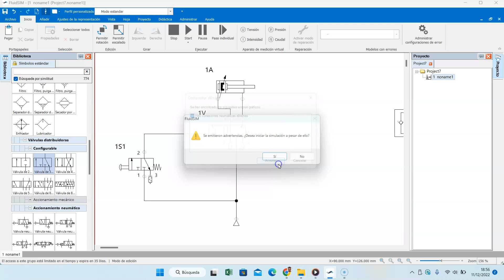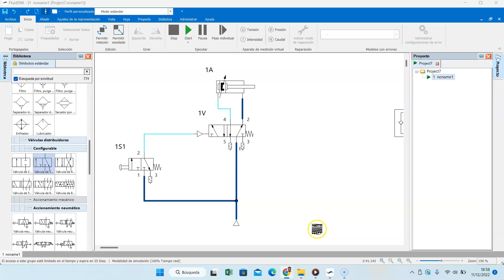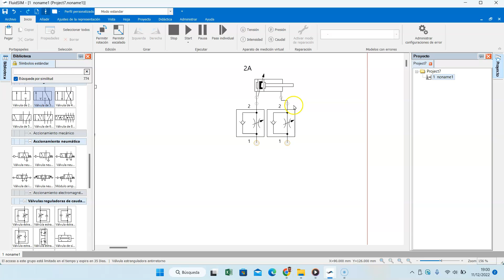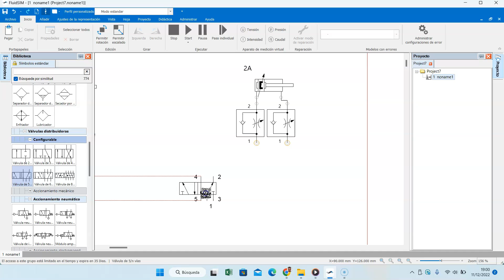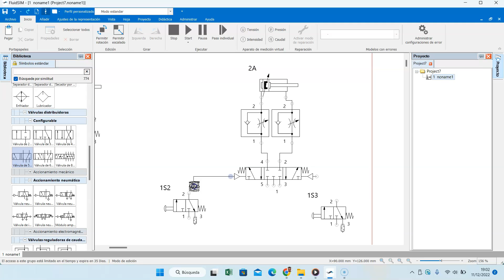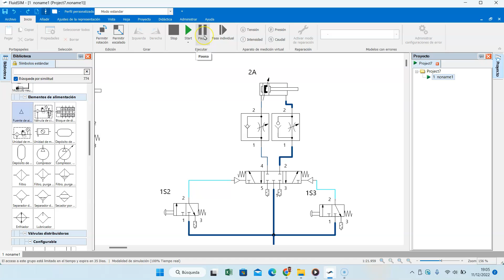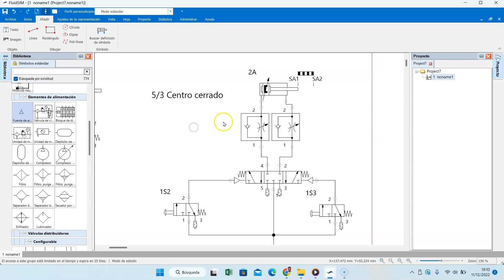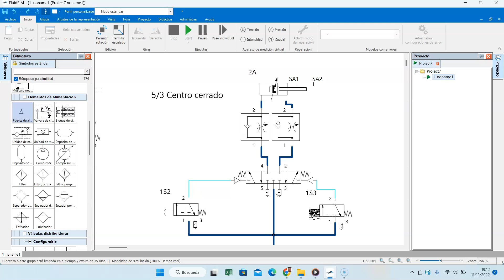11#Curso neumática con FLUIDSIM Válvula 5/3 con centro cerrado.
En este video se puede ver como funciona una válvula 5/3 con centro cerrado.